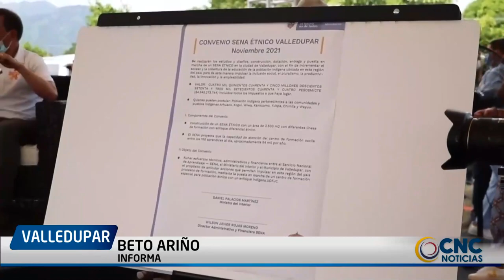Sacaron a Afranio Restrepo de los Juegos Bolivarianos